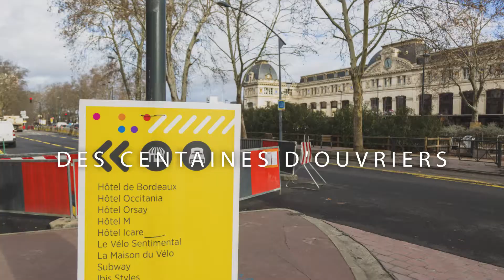Meilleurs voeux 2018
Toute l'équipe d'Europolia vous souhaite une bonne année 2018 !